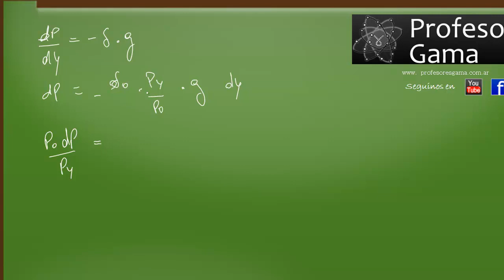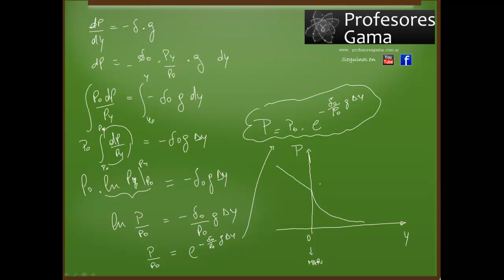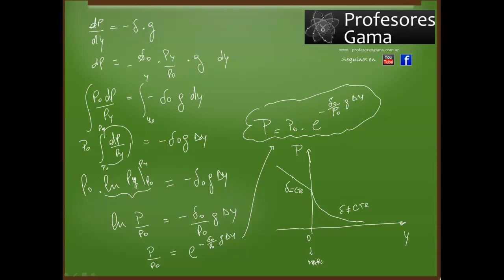Presión en fluidos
En este video, los Profesores Gama explican cómo cambia la presión en un fluido en el que la densidad no es constante. Para poder entender de dónde viene la deducción del Teorema Fundamental de la Hidrostática podes ver nuestro video en el siguiente link